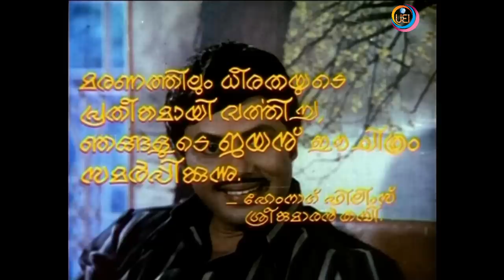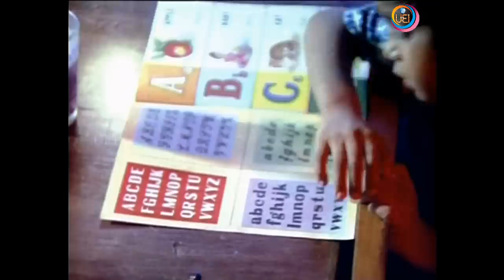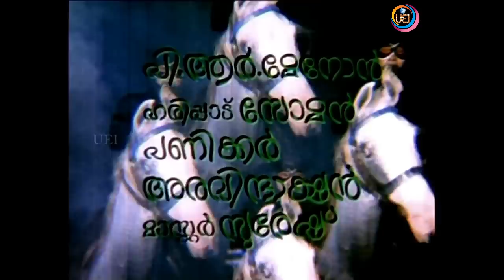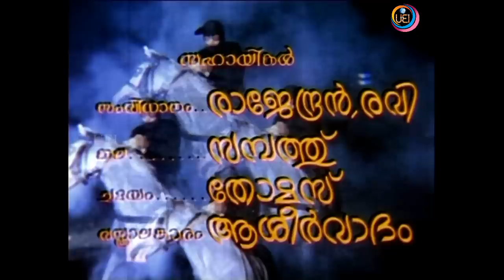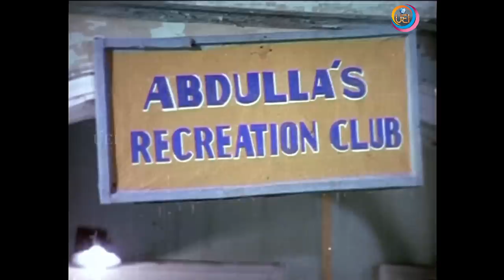NAYATTU | Malayalam movie | Premnazir | Jayan | Zarina wahab | K P A C Sunny others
NAYATTU  is a  Directed by Sreekumaran Thampi. It is a remake of the Hindi film Zanjeer. The film Stars Prem Nazir, Jayan,  in the lead roles. This is an entertainer action  movie .
Co Stars : Zarina wahab | Lalu alex | Govindankutty | Adoorbhasi | Sukumari   | K P A C Sunny | Jayamalini  and Others | Music : Shyam  |  Lyrics : Sreekumaran thampi | Photography : C.Ramachandra menone  Edited : K.Narayanan |